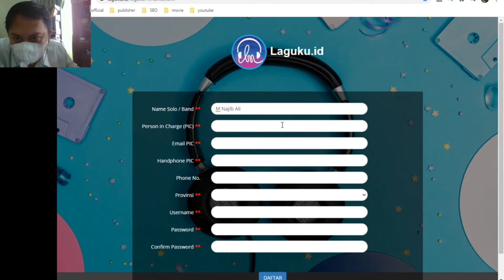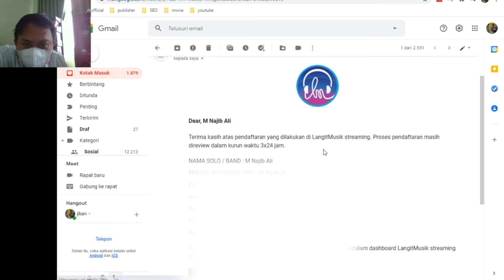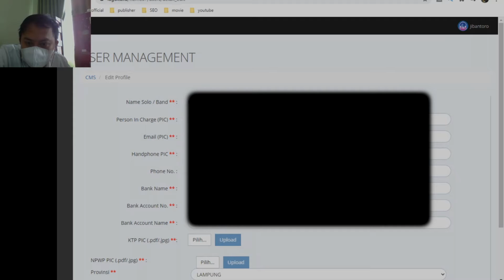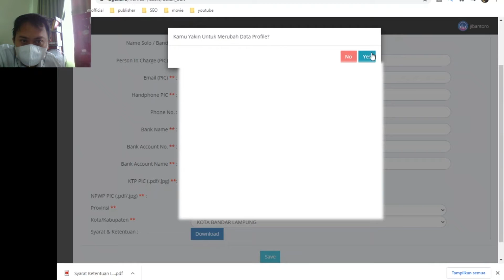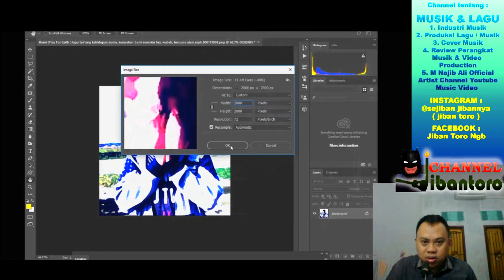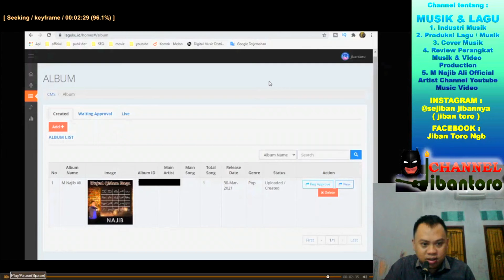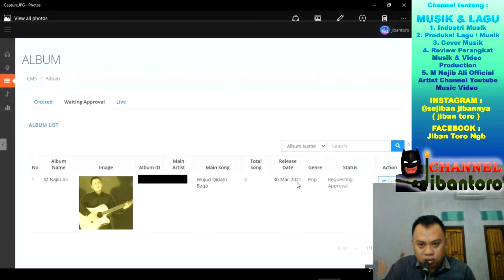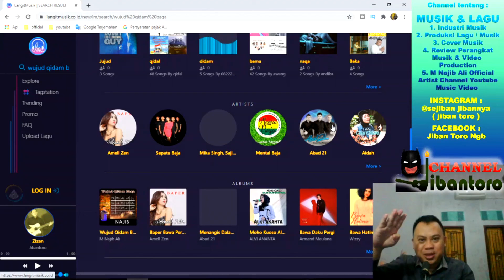daftar gratis - jual lagu & rbt di langit musik | digital music store indonesia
time stamp :
00 :16 cara daftar / buat akun artis langit musik
03:24 cara upload lagu ke langit musik

sejauh yang saya ketahui agregator lokal / dalam negeri yang mendistribusikan audio lagu ke langit musik adalah agregator musik musicblast, namun kita bisa juga langsung mendaftarkan lagu ciptaan kita sendiri ke langit musik,melalui website laguku.id

pada video ini saya akan membahas tentang cara membuat akun untuk mengupload lagu ciptaaan sendiri dilangit musik

dimulai dari mendaftarkan akun, menyetujui perjanjian dan kesepakatan yang ditampilkan, melemgkapi data identitas dan rekening bank, hingga sampai tahap mengupload lagu

untuk mengupload lagu di langit musik, maka langkah awalnya mengisi form artis untuk membuat profil artis

ketika profil artis sudah jadi, dilanjutkan dengan membuat album dengan cara mengisi form yang disediakan

baru setelah katalog album tampil kita bisa meng add atau mendaftarkan lagu ciptaan kita sendiri tersebut, yang kemudian kita kirim ke admin langit musik untuk menunggu persetujuan apakah lagu kita dapat dirilis atau ditolak

ketika lagumu telah di approve maka tinggal menunggu jadwal perilisannya

proses pendaftaran dan penguploadan lagu gratis alias tanpa bayaran, dengan
 catatan untuk hasil royalti dibagi 50 %

didalam penguploadan lagu kita juga bisa memilih harga lagu yang akan kita jual Rp.7000,- atau Rp.5000,-

Kalau kita terbiasa mendengarkan lagu di digital music store melalui spotify, itunes atau youtube musik, di indonesia pun ada toko musik online yang menyediakan layanan pemutaran lagu,musik,podcast bahkan cerita (berbentuk audio), salah satunya yang masih eksis hingga sekarang adalah langit musik

PT.Melon Indonesia yang memegang usaha ini  merupakan bagian daripada provider penyedia layanan telekomunikasi di indonesia yaitu Telkomsel

aplikasi streaming musik asli Indonesia ini sudah lebih  dari 6 juta katalog lagu yang di publikasikan berupa Lagu Online di Langit Musik dari Dalam dan Luar Negeri, termasuk katalog lokal, seperti pop, indie, dan tradisional.

bagi khusus pelanggan Telkomsel dapat menikmati streaming lagu sepuasnya di Langit Musik tanpa kuota data

Langit Musik adalah cara baru buat download dan streaming lagu secara legal dan tanpa batas lewat PC ataupun ponselmu!

Mulai dari lagu paling hits sampai yang paling lawas, Langit Musik punya semuanya.